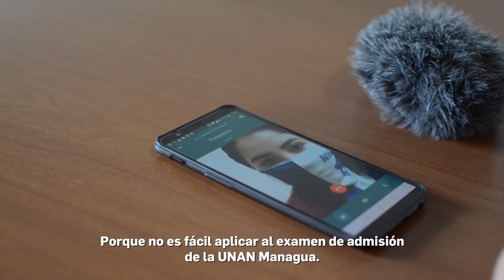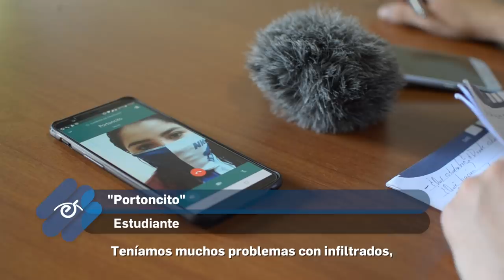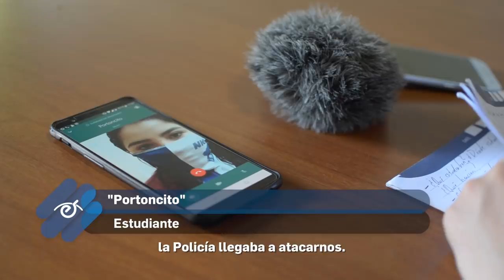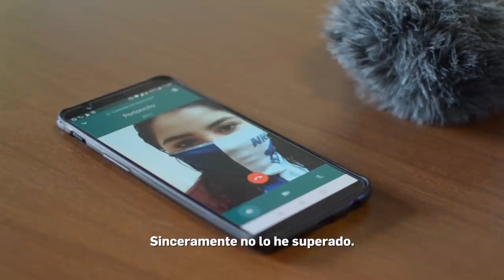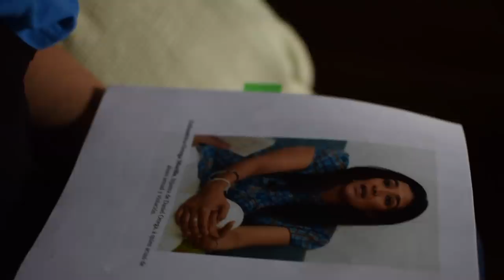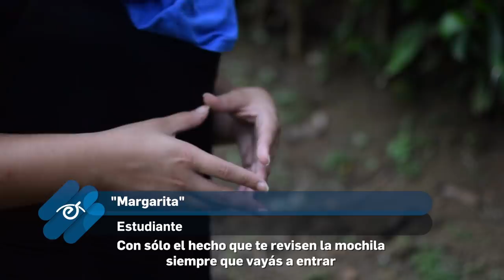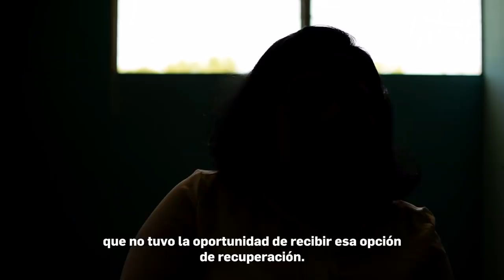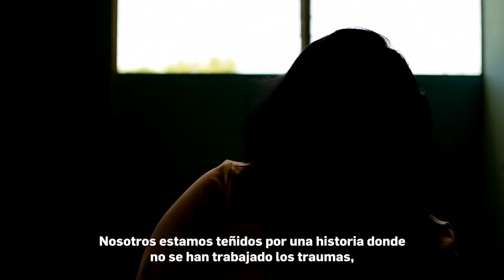Los atrincherados de la UNAN Managua: la rebelión contra UNEN por la autonomía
El testimonio de cuatro jóvenes sobrevivientes del violento asalto paramilitar del régimen de Daniel Ortega contra la UNAN Managua el 14 de julio. El precio de la clandestinidad: "Soy un exiliado en mi propio país".